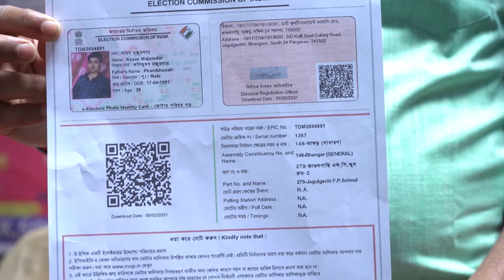e-EPIC Campaign on 12th FEbruary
Losing EPIC is no longer a woe
With e-EPIC on the go.
An awareness program was undertaken by the Election Department of South 24 Paraganas on 12th February at Bhangar, Nodal Block